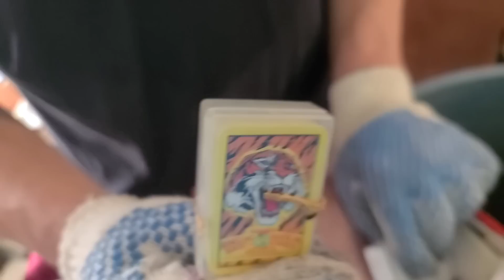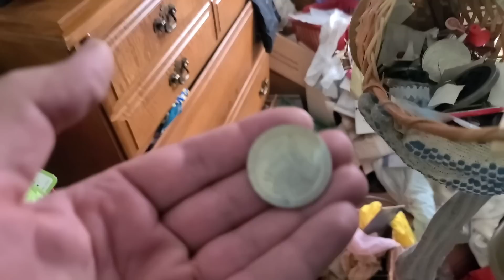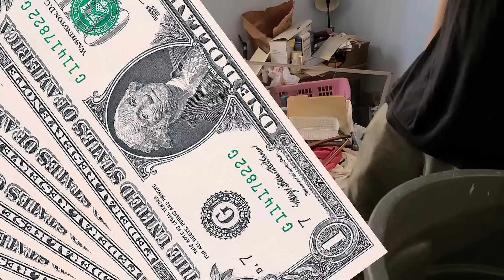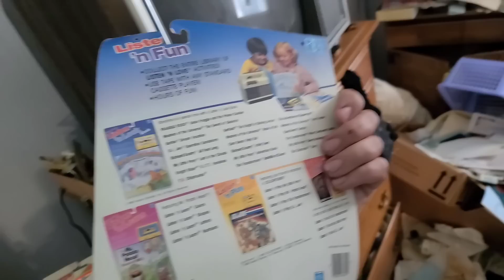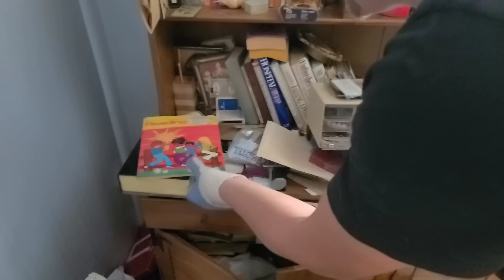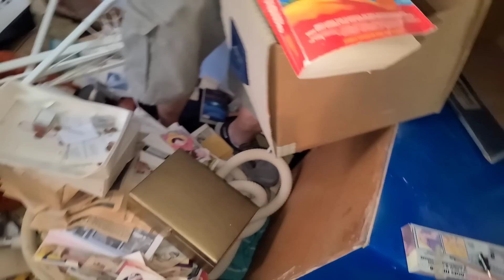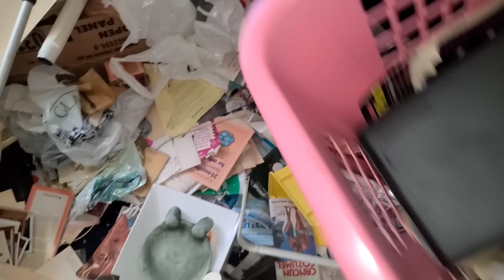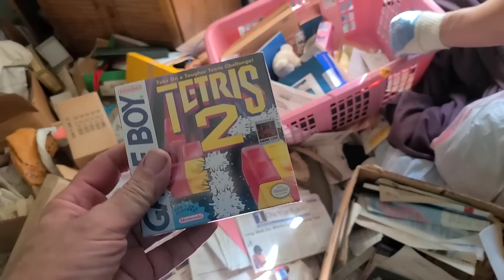Hoarder HID THIS in her bedroom! ~ Unbelievable! ~ She used House as Storage Unit for 20 years!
If you like this video check out Part 1 & Part 2 & Part 3 & Part 4
& Part 5 & Part 6 & Part 7 & Part 8 & Part 9 & Part 10

Hoarder HID THIS in her bedroom! ~ Unbelievable! ~ She used House as Storage Unit for 20 years! / Part 14

Hoarder HID TREASURE under trash! ~ Unbelievable! ~ She used House as Storage Unit for 20 years! / Part 13

Hoarder HID EVERYTHING in closets! ~ Unbelievable! ~ Paid $5,000 to cleanout hoarder honey hole! / Part 12

Hoarder HID CASH in closet! ~ Unbelievable! ~ I got paid $5,000 to cleanout hoarder honey hole! / Part 11

Hoarder HID money EVERYWHERE! ~ This is Unbelievable! ~ She used House as Storage Unit for 20 years! / Part 10

Hoarder HID THIS in the DEN! ~ Unbelievable! ~ She used House as Storage Unit for 20 years! / Part 9

Hoarder HID Vintage Goodness in Closet! ~ Unbelievable! ~ She had $450,000 Storage Unit! / Part 8

Hoarder HID CASH under trash! ~ Unbelievable! ~ She used House as Storage Unit for 20 years! / Part 7

Hoarder HID THIS in the closet! ~ Unbelievable! ~ She used House as Storage Unit for 20 years! / Part 6

Hoarder kept it HIDDEN in Living Room? ~ She used House as Storage Unit! Paid me to TAKE EVERYTHING! / Part 5

Hoarder hid WHAT in PILES of TRASH? ~ She used House as Storage Unit for OVER 20 years! Unbelievable / Part 4

Hoarder kept WHAT in Kitchen? ~ She used House as Storage Unit for the last 20 years! Unbelievable! / Part 3

Filthy, racoon POOP full Hoarder House Honey Hole! ~ Owners haven't lived there for 20 years! / Part 2

$5,000 to take EVERYTHING, what was I thinking! ~Hoarder House Honey Hole! ~It was her Storage Unit! / Part 1

Robert Zjaba Auctioneer Extraordinaire from 2nd Cents Auctions helps out a family whose parents left behind an amazing hoard of vintage toys, Collectibles,jewelry, ephemera, new old stock, coins, cash & so much more! 2nd Cents gets paid almost $5,000 to clean out estate. You won't believe this unboxing video! See what I find hidden in garage? You won't believe this hoarder attic! Learn how to make money buying and selling with Robert.

@Froggy Flips
@StevenSteph Resale Killers
@Taco Stacks
@Curiosity Incorporated
@Treasure Hunting With Jebus
‎@Locker Nuts
@Conky's Flippin Adventures